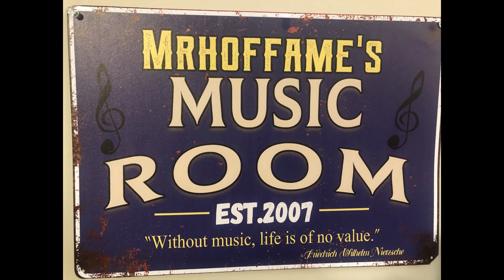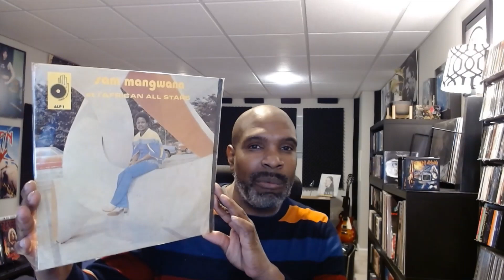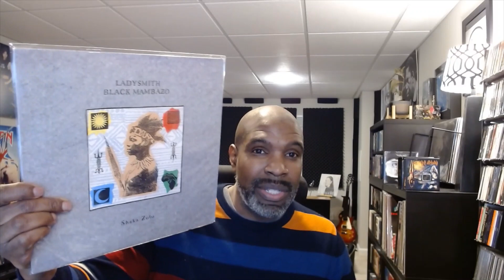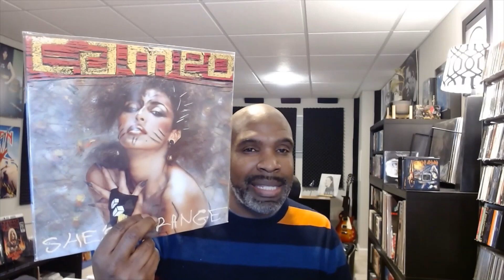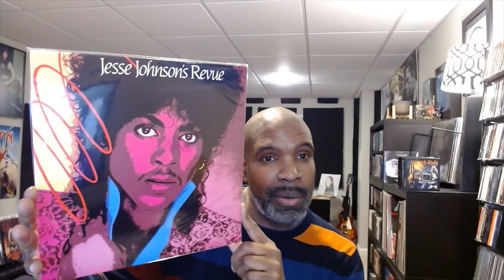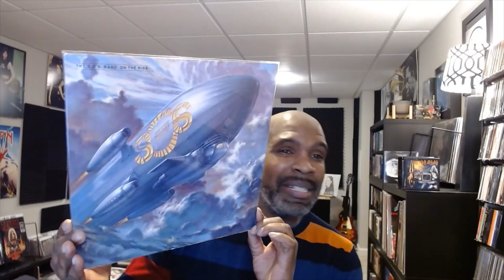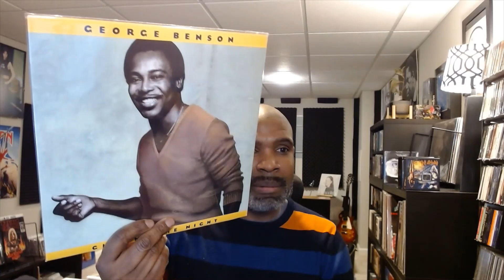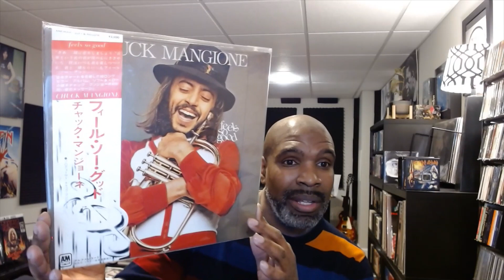RE: CGC's 1 Year (The 3,6 & 5 Genre) Contest!